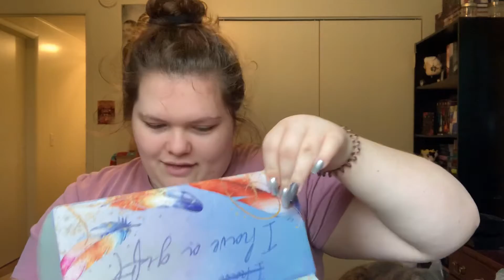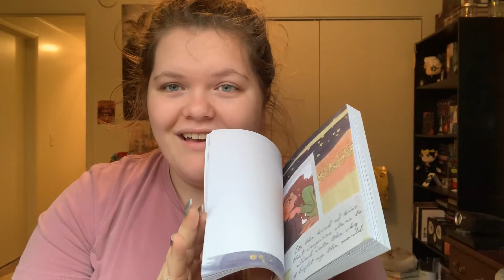Defy Me Hangover Box from Faecrate unboxing!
Hey guys! My Defy Me Crate came! Hope you guys enjoy!